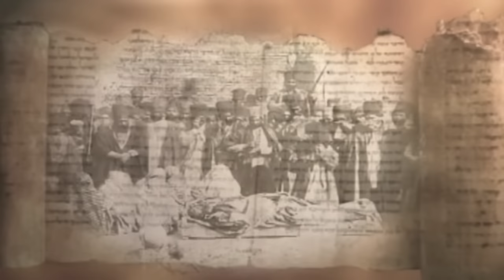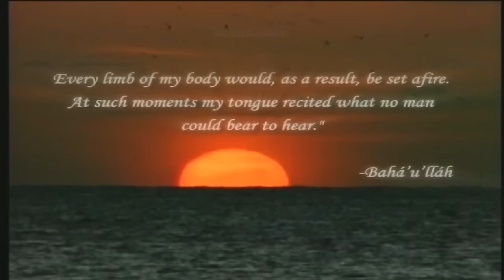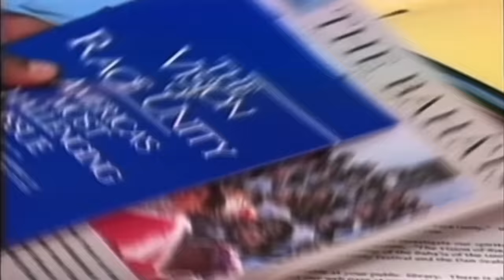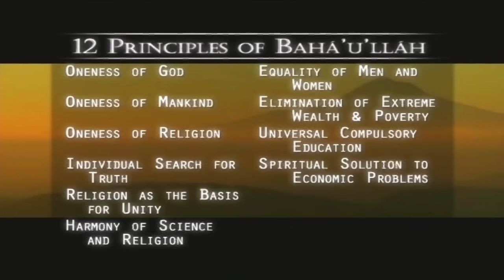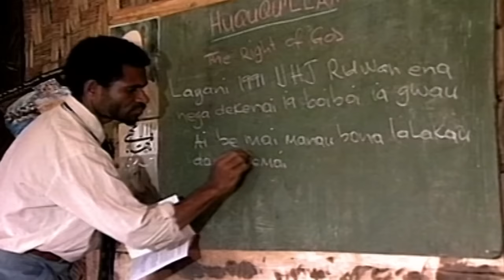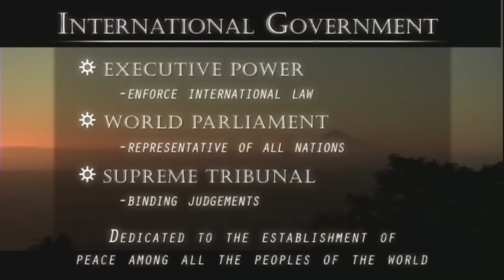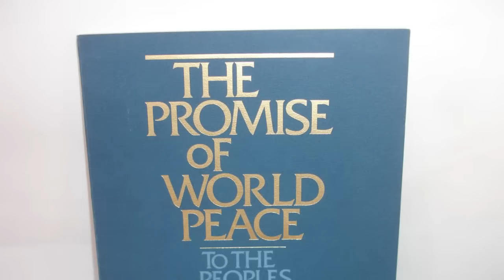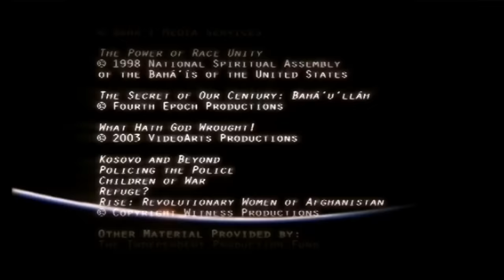World Peace - A Bahai Vision - Full Movie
From all Corners of the Earth,
Millions of People Strive towards a Single Goal:
The Peaceful Unification of Mankind into
One Universal Family.